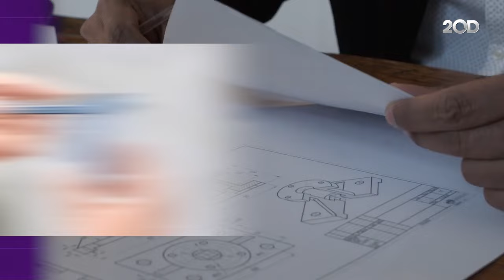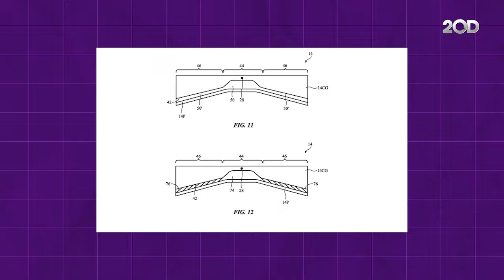Apple Bakal Rilis Ponsel Lipat di 2026?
Lain halnya dengan vendor ponsel Android yang telah merilis banyak ponsel lipat, Apple justru masih terus berupaya mengembangkan iPhone lipat mereka. Kabarnya ponsel lipat ini akan rilis pada 2026 mendatang.